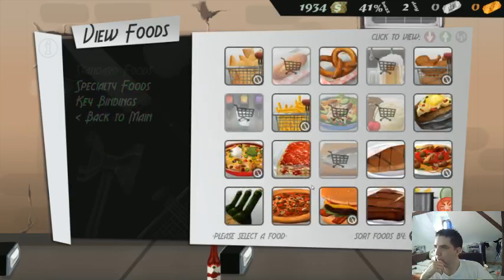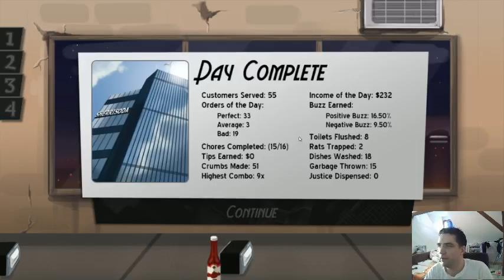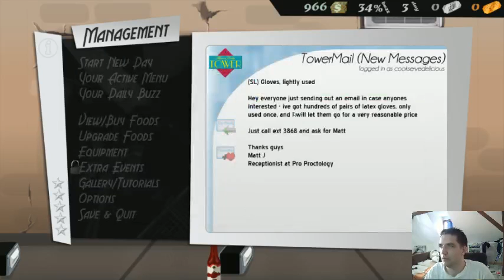Drakonia TV - bienvenue dans mon kebab w\ Sapik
bienvenue dans mon kebab w\ Sapik